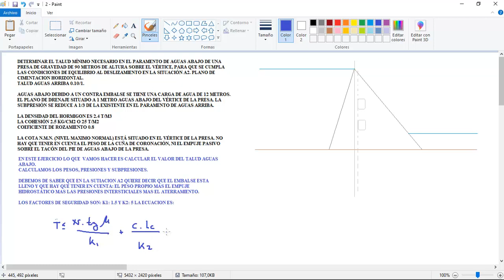TALUD de una PRESA de Gravedad. Ingenieria Civil FACIL!!!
Resolvemos un ejercicio donde tenemos que calcular el talud aguas abajo de una presa de gravedad.

*** COMENTARIOS ***

Si tenéis cualquier duda y estáis interesados en que haga un nuevo vídeo de este tipo de ejercicio, no dudéis en dejarme vuestro comentario aquí abajo. Estaré encantado de responderos.

Como estudiante de Ingeniería Civil, me he propuesto ayudar a otros estudiantes que estén empezando esta maravillosa carrera, así como a los que estén a la mitad y a los que, como es mi caso, estén en el último año de Ingeniería Civil.

Si te gusta el trabajo y el contenido que subo a YouTube, y te apetece aportar tu grano de arena a la mejora de mis vídeos, aquí te dejo mi cuenta de

Con ello me ayudarás a seguir mejorando el contenido que os entrego. Mil gracias a todos.
SUERTE en los Exámenes!